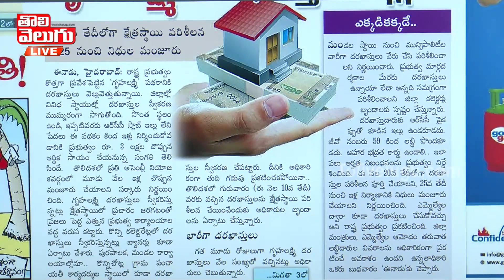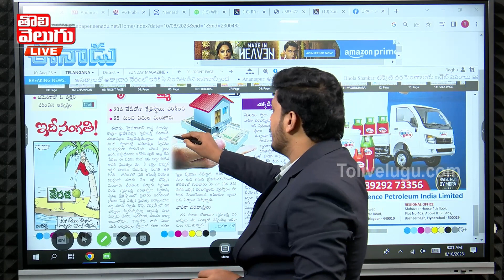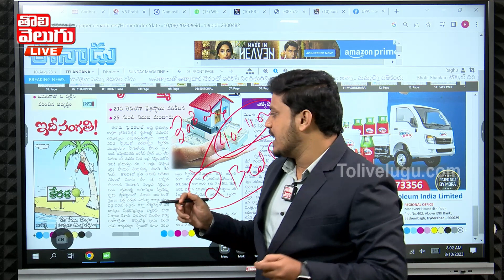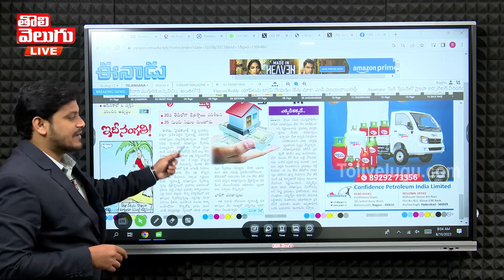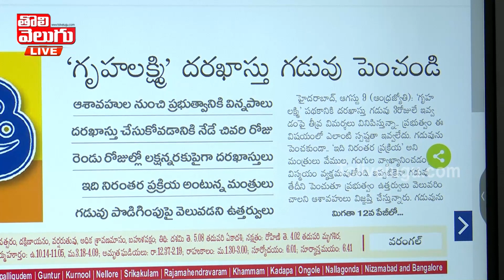గృహలక్ష్మి కి దరఖాస్తుల వెల్లువ | Gruha Lakshmi Scheme Telangana | CM KCR | Tolivelugu TV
Good Morning Telangana With Journalist Manoj LIVE | Today News Paper Headlines | Tolivelugu TV